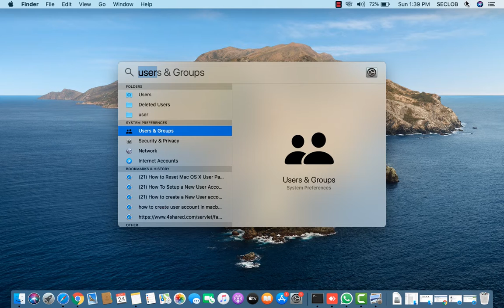How to Automatically Login to macOS Without Entering a Password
How to login mac without password.